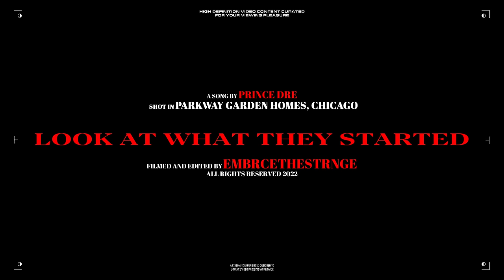Prince Dre - "Look At What They Started" | Filmed + Edited by @embrcethestrnge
Prince Dre Links Up w/ ETS FILMS in Miami and at O'Block to Bring Together the Visual for "Look At What They Started".